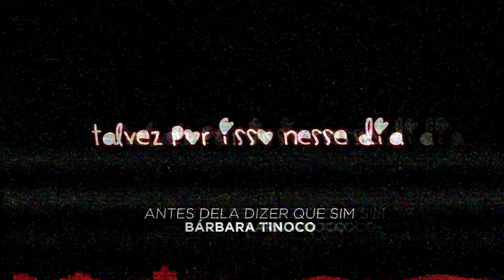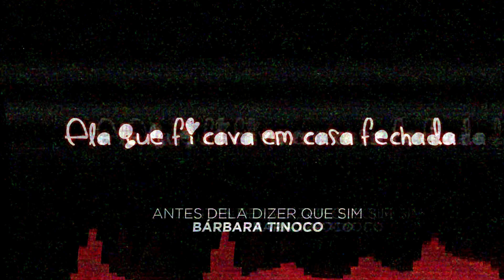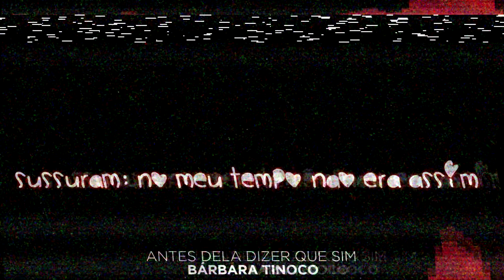Bárbara Tinoco - Antes Dela Dizer Que Sim [Letra no ecrã]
Para a minha diabita.
Antes dela dizer que sim.